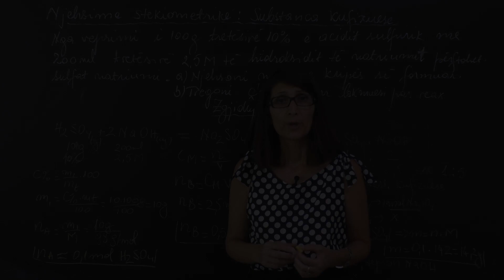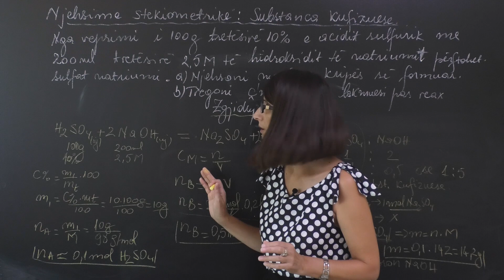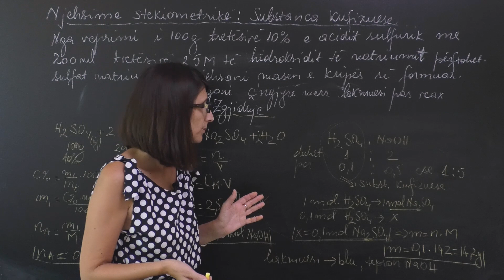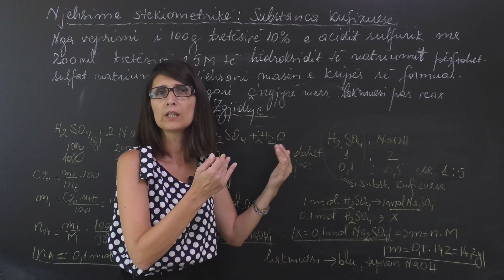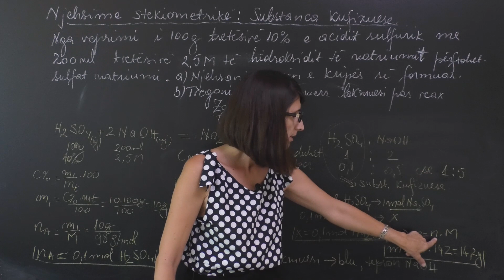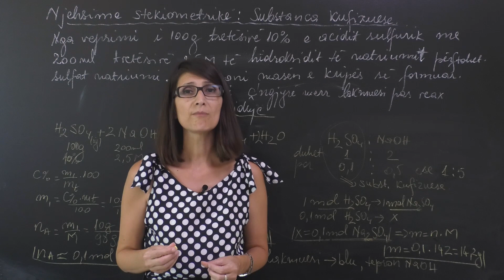Kimi - Njesime stekemetrike (Substanca kufizuese)